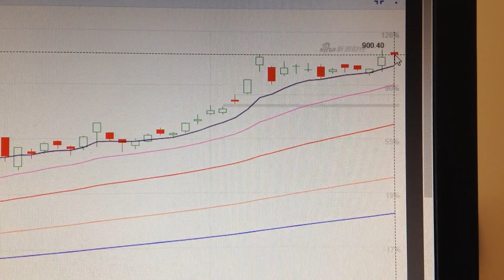Tesla Stock Price Trend Analysis Financial Market 0127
Tesla, the disruptor of fossil-fuel vehicles, has gone from a big short position to a constituent of the S&P 500. EV. New Energy. Battery. US Stock Market.